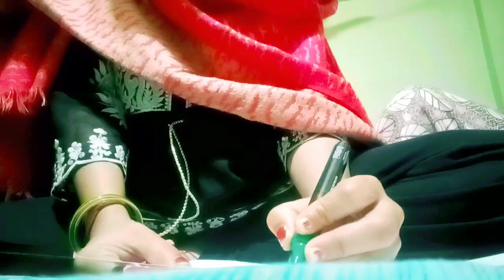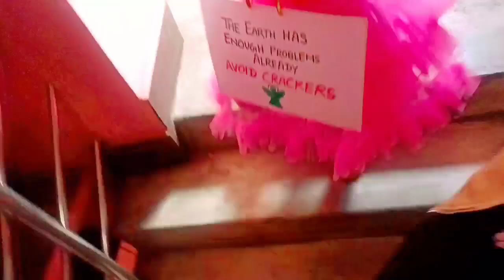धनतेरस में हमने खरीदा अपनी बेटी के लिए गिफ्ट😍दिवाली की खरीदारी की हमारी बेटी ने😊परी बनकर गई स्कूल👸